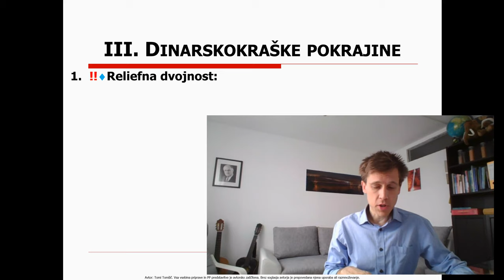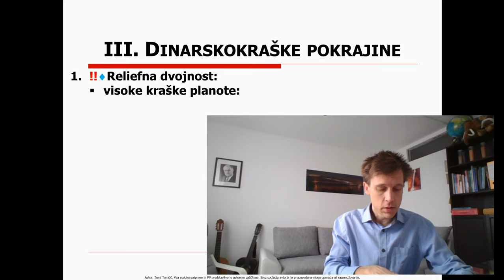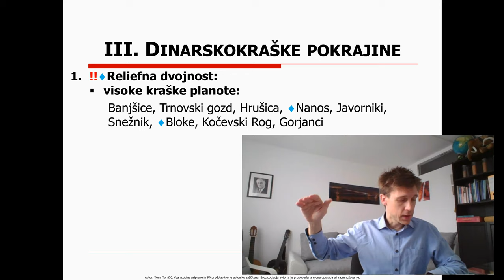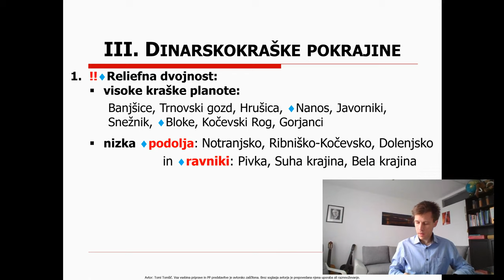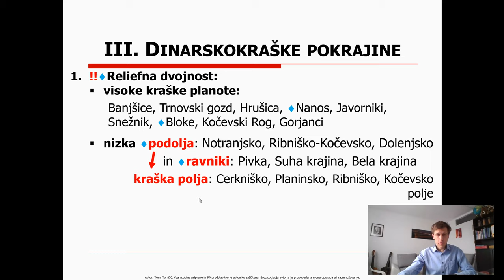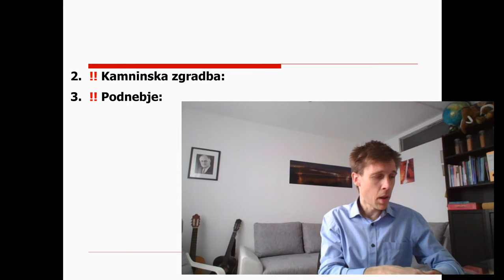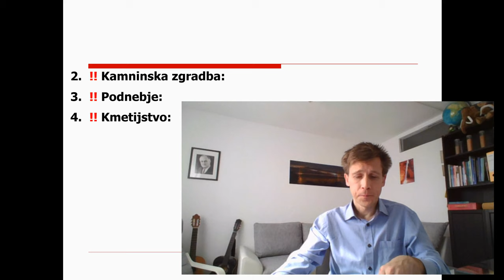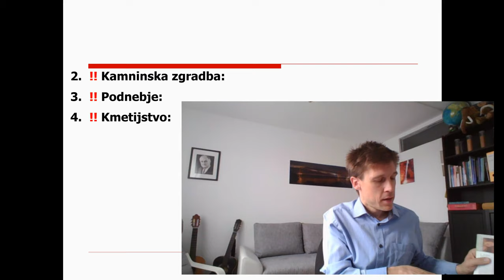9. razred - 8 - Dinarskokraške pokrajine - 1. - razdelitev, kmetijstvo